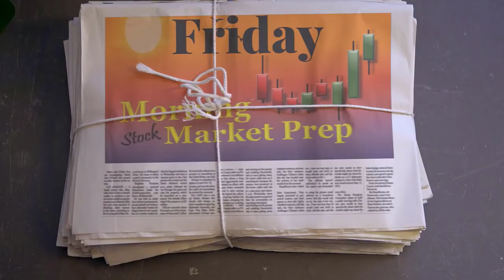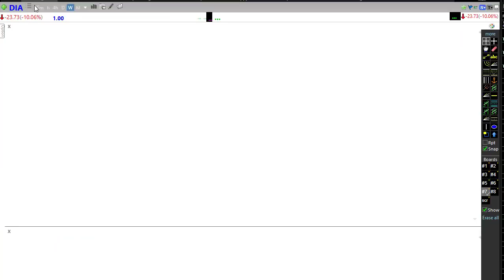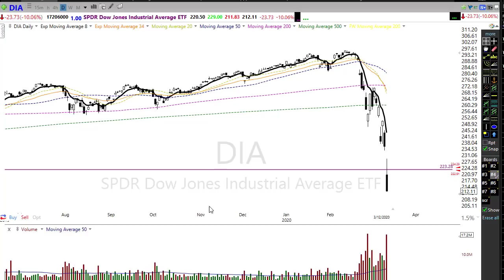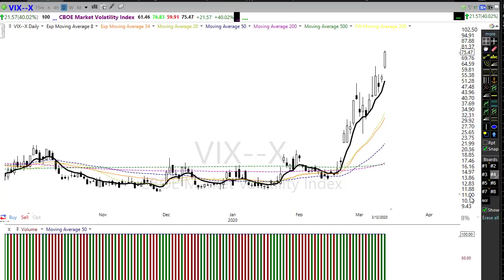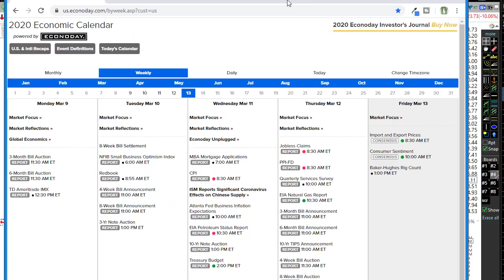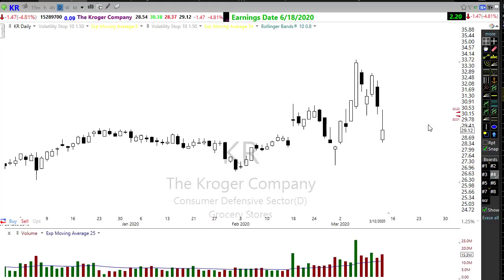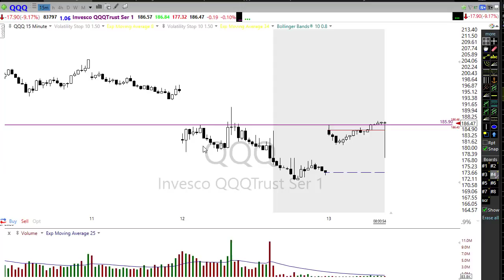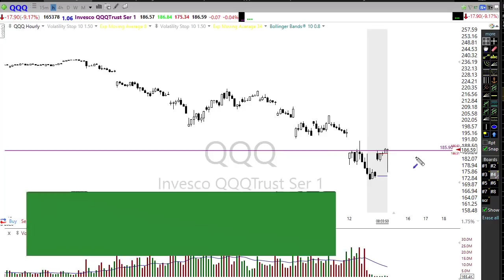Morning Market Prep | Stock & Options Trading